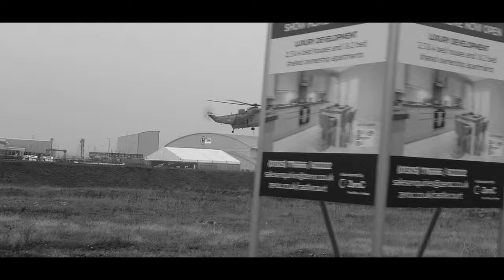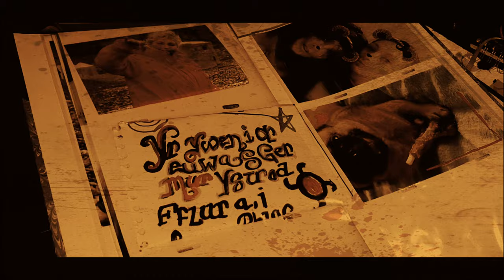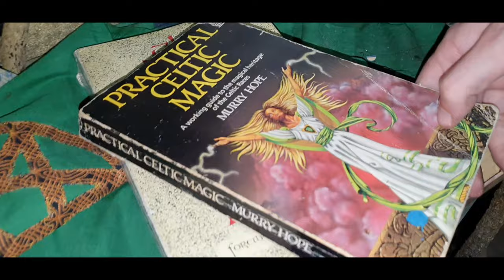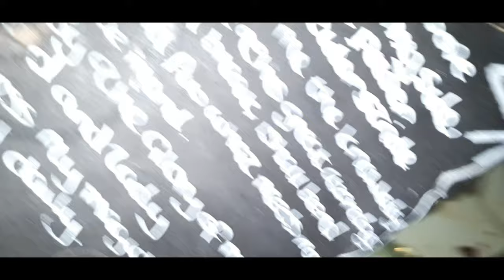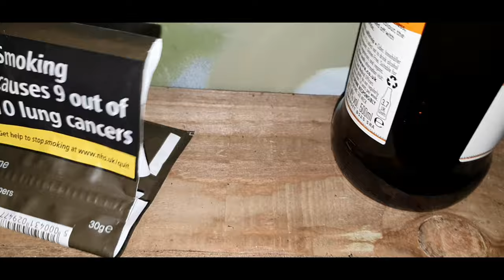Loosing Security Steve |Vlog#7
Hey guys! Thanks for checking out my channel like  always thanks so much for the support! I really appreciate that!

Huge Thank you too all of you subscribers, it means alot! More Monetization and more content!